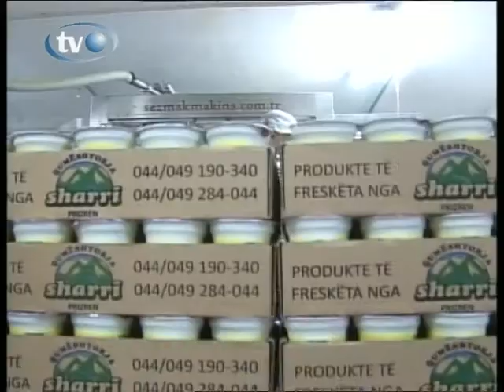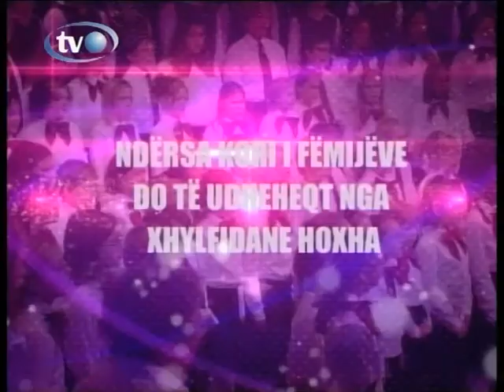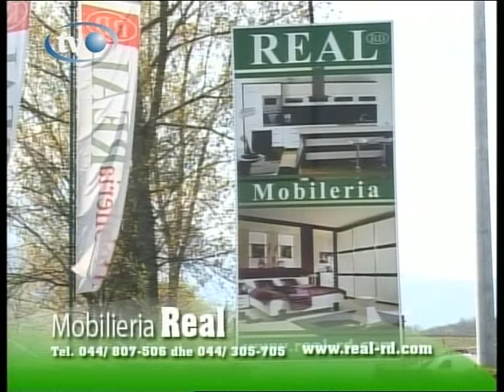Kontakt 20 11 2014